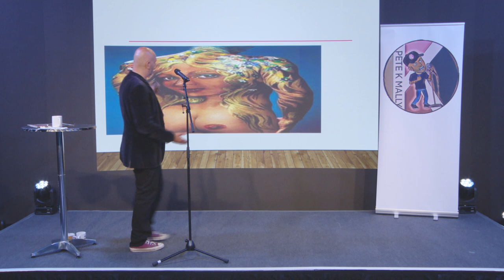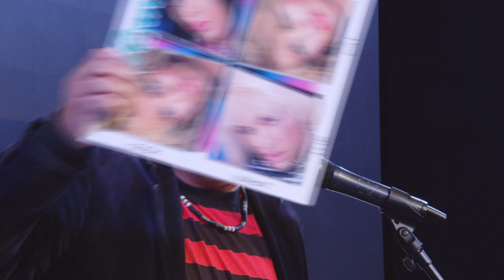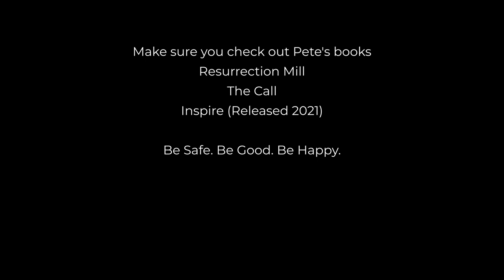The Pete K Mally Live Show 2020